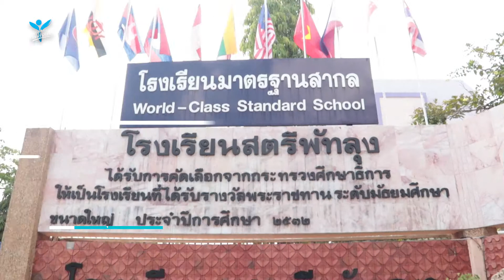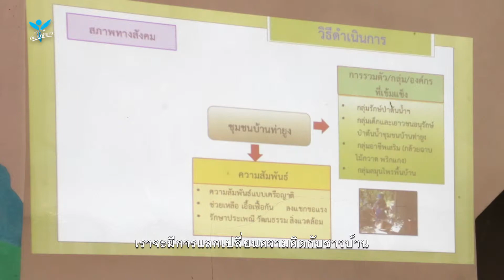KTB ต้นกล้าสีขาว - กลุ่มช่อตะแบก 2 พัทลุง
Product : KTB ธนาคารกรุงไทย
Agency : Income
Production House : MD14U
Edit Graphic and Final Mix : Timecode Creation